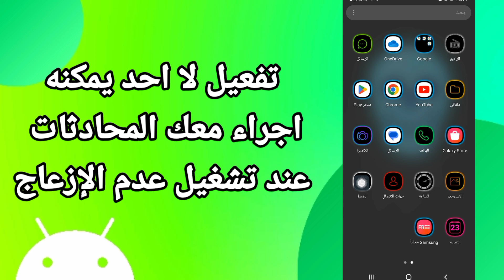كيفية طريقة تفعيل لا احد يمكنه اجراء معك المحادثات عند تشغيل عدم الإزعاج على هاتف سامسونج اندرويد